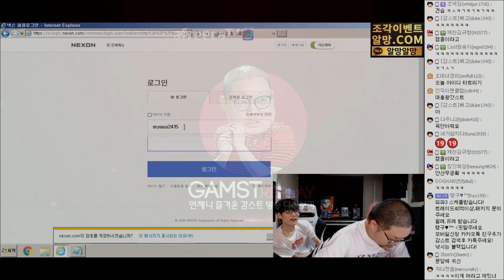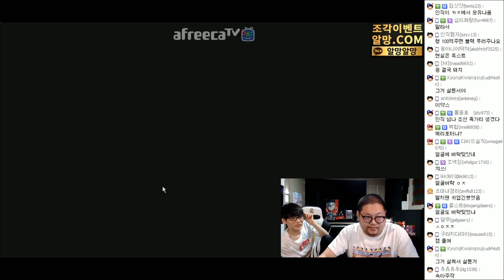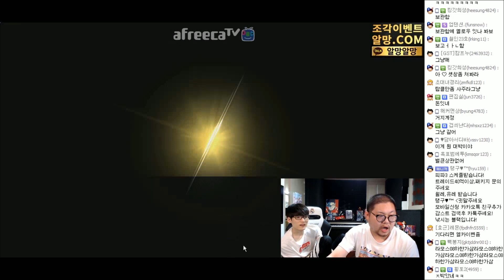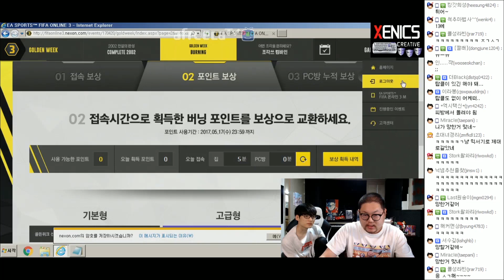감스트 : 50억 트레이드 3.0 | 내가 망할 것 같애? 응 피파3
50억 트레이드 3.0 l 내가 망할것 같애? 응 l 피파온라인3